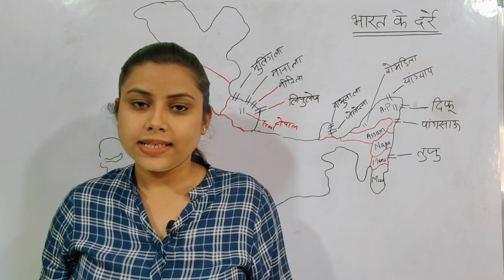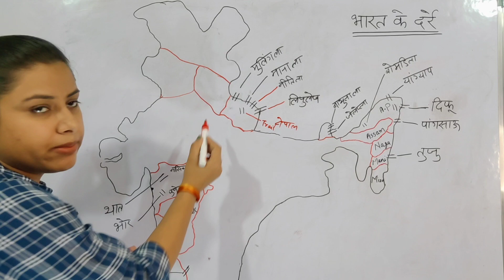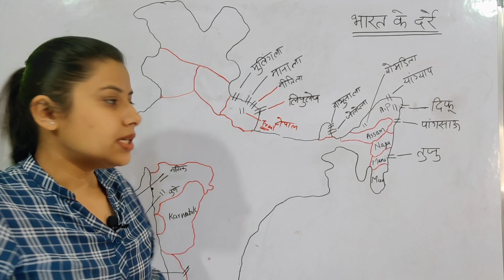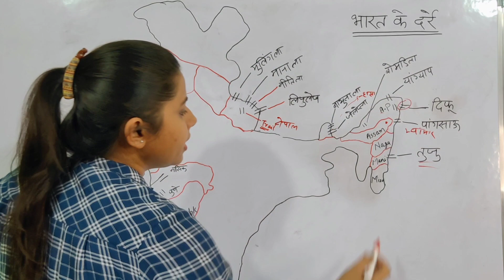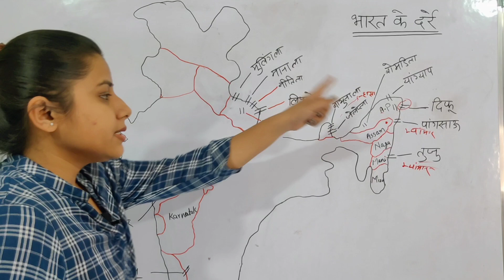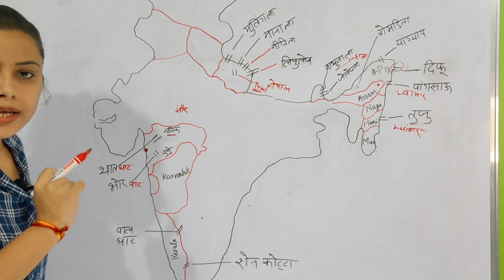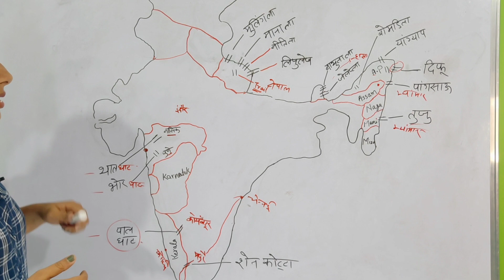भारत के दर्रे - with map Part-2 | Indian geography passes in india | Richa Pandey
intro: 00:00
उत्तराखण्ड के दर्रे: 00:21
उत्तर पूर्व के दर्रे: 02:19
दक्षिण भारत के दर्रे: 04:15

bpsc complete geography , geography chapter wise by richa pandey